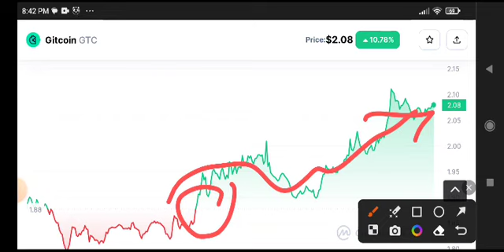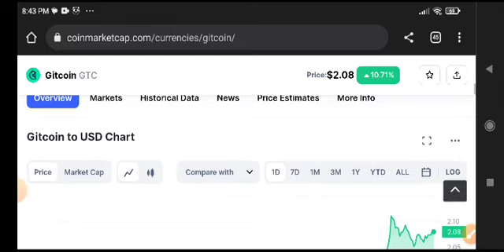Gitcoin Today News! GTC Price Prediction & Analysis